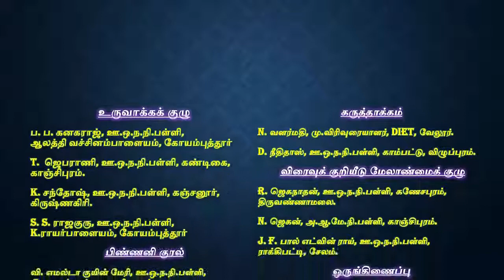1st Std EVS TM Page 89